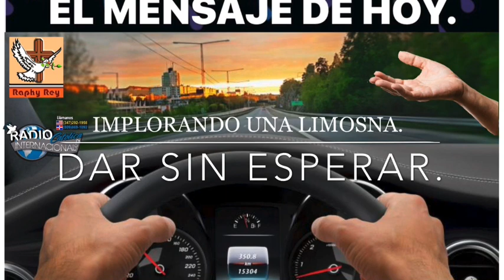DAR SIN ESPERAR NADA A CAMBIO.